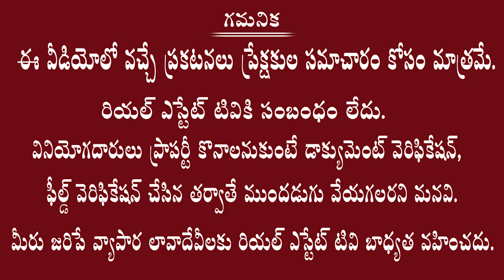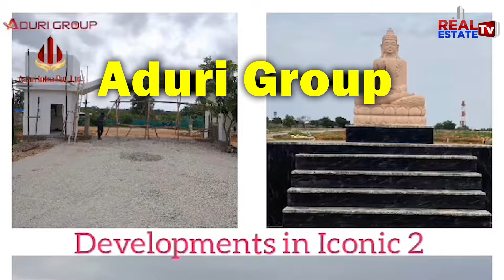150 Acres Mega Gated Community Project Shadnagar | Aduri Group -Iconic 2 | Weekend Homes/Villa Plots